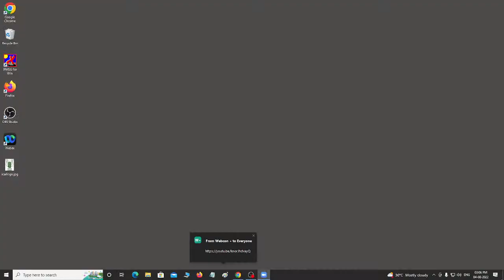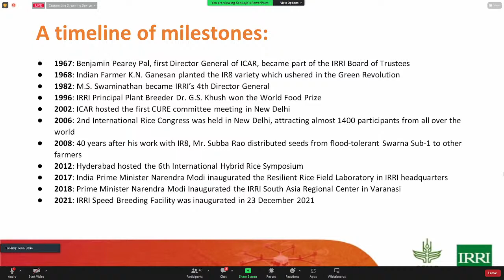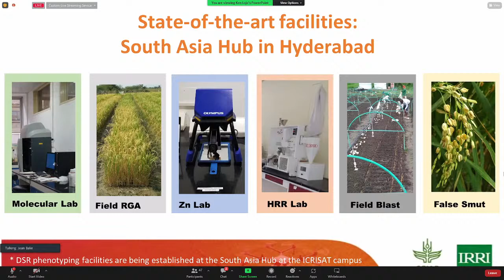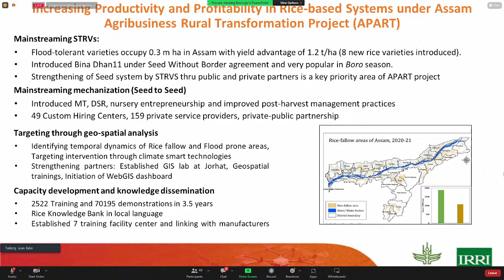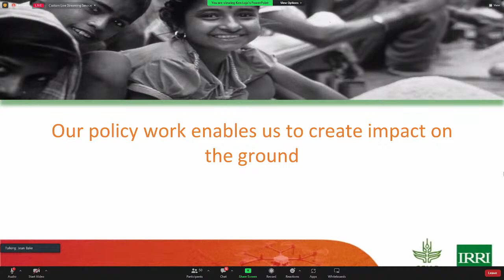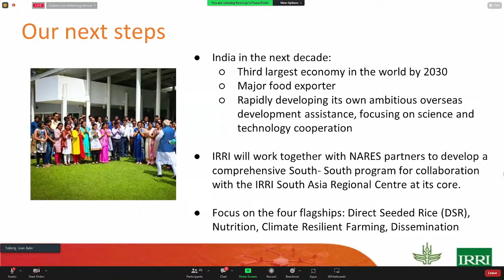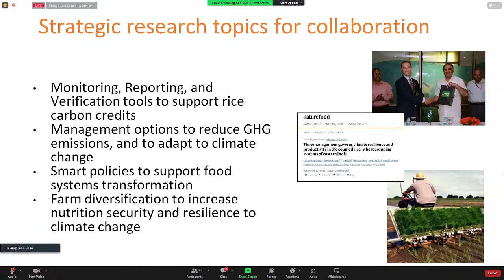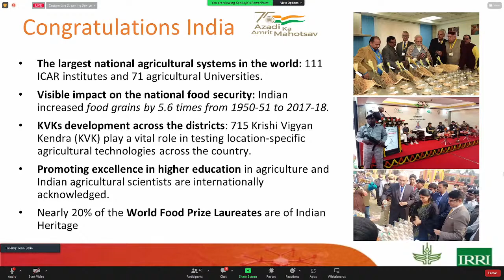“Azadi Ka Amrit Mahotsav” ICAR Lecture Series #73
India and IRRI: Collaborating for the Future of Rice-Based Agri-food Systems (RBAFS) by Dr. Jean Ballie